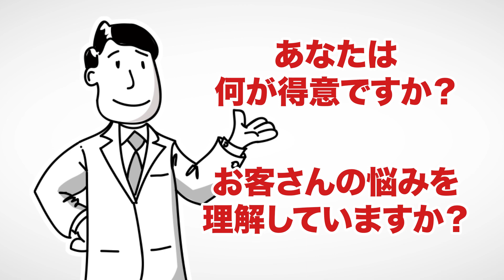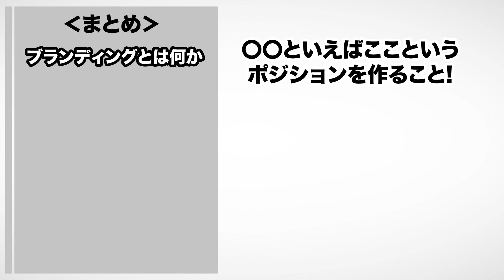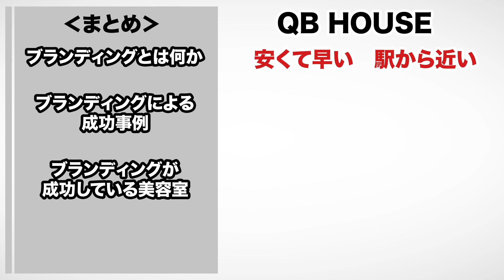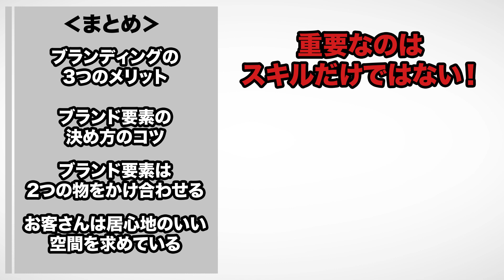【年収1億円】意外とシンプル！人生の勝ち組になるブランディング術！「美容師1人で1億円を超えるブランディングの教科書」西川高弘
⬛今回は西川高弘さんの『美容師1人で1億円を超えるブランディングの教科書』を解説します。

美容師1人で1億円を超えるブランディングの教科書（西川高弘著 / 秀和システム）

美容師１人で年商1億円を達成する事ができた秘訣とそのためのブランディング方法について紹介します。

00:00 オープニング
01:09 ブランディングとは何か
02:19 ブランディングによる成功事例
03:34 ブランディングが成功している美容室
04:38 得意なことに特化する
05:48 ブランディングの3つのメリット
07:06 ブランド要素の決め方のコツ
07:55 ブランド要素は2つの物を掛け合わせるのもあり
08:38 お客さんは居心地のいい空間を求めている
09:14 ターゲットとブランド要素をセットで明確化する
09:29 まとめ

⬛今だけ無料！Kindle unlimitedはこちら

1. 商品が事前の記載説明と違っている場合
2. 商品の品質が著しく粗悪なもの
3. 不具合により購入された商品をダウンロードできない場合。

YouTube図書館 美容師1人で1億円を超えるブランディングの教科書